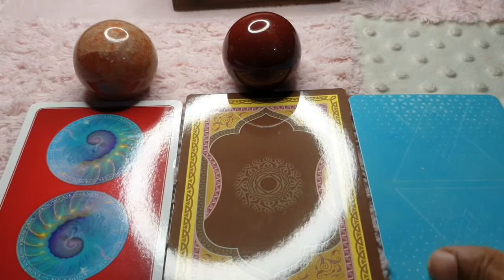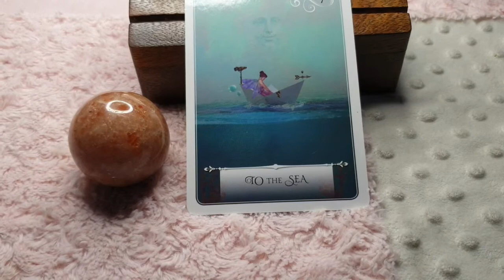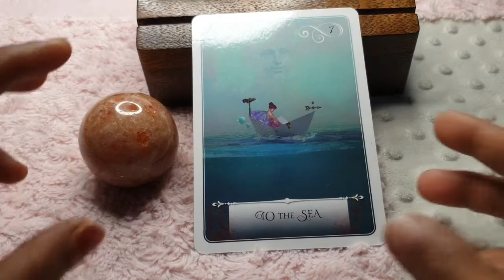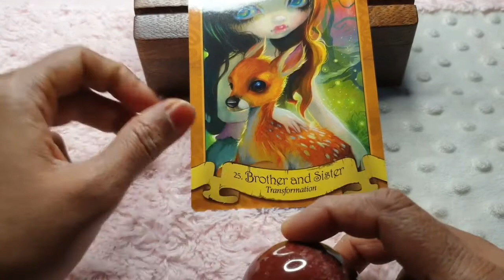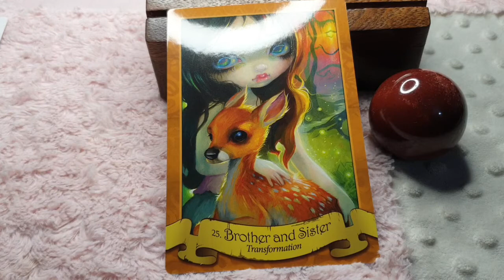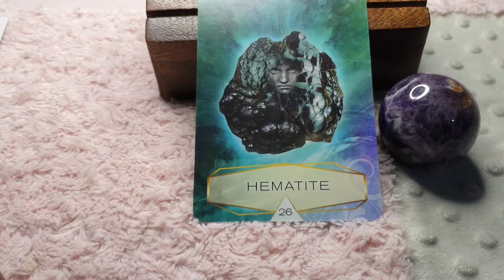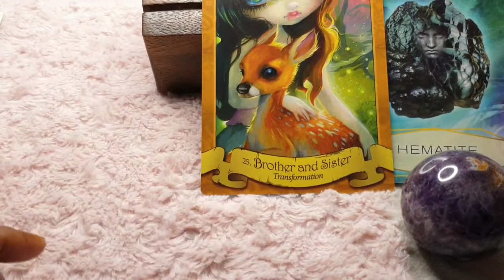Virgo ♍ Daily love tarot reading 💕 8 March 2021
Hi guys !

support